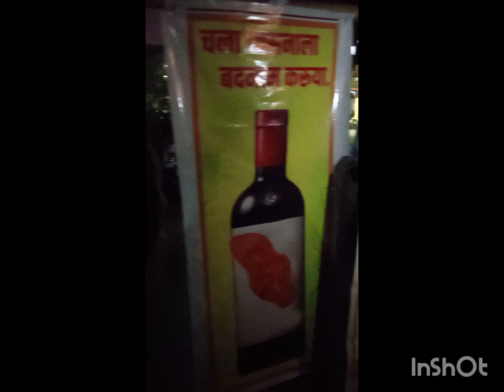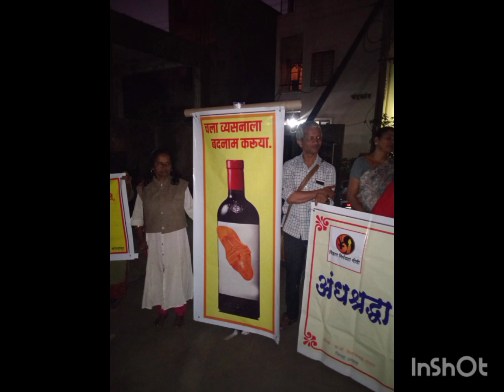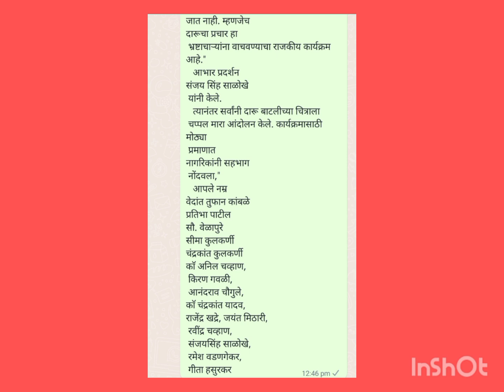महाराष्ट्र अंधश्रद्धा निर्मूलन समिती कोल्हापूर # पांडुरंग नगरी देवकर पाणंद#चला व्यसनाला बदनाम करूया